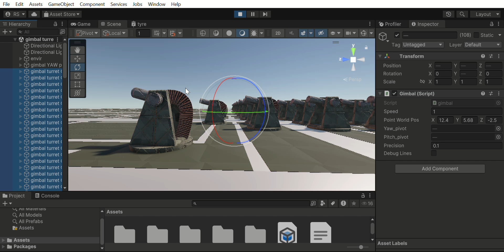spline cables / gimbal iK animated turrets (testing performance)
just thought it looked kinda cool.. also appears to be reasonably efficient